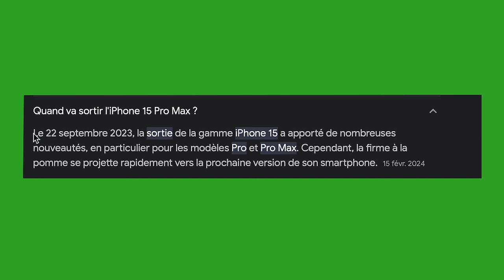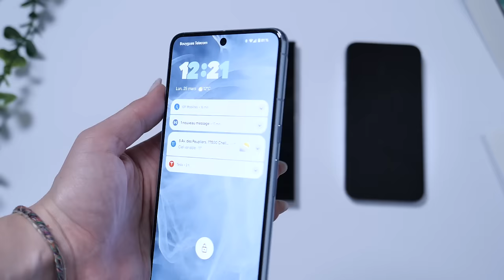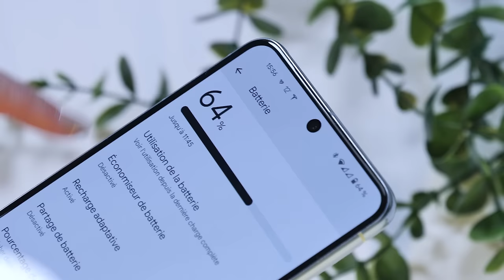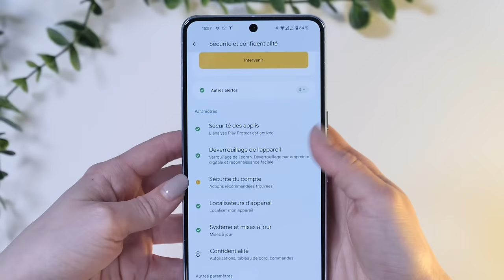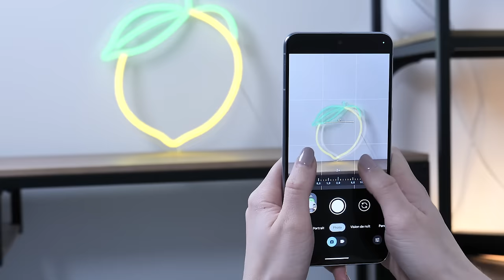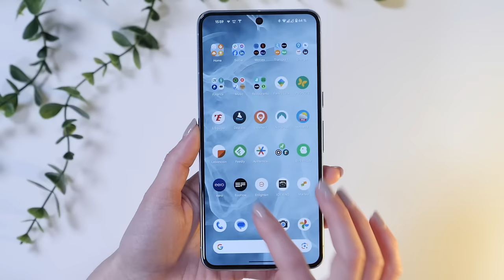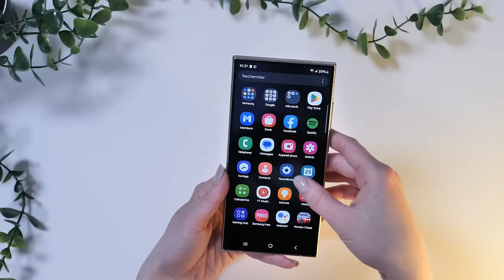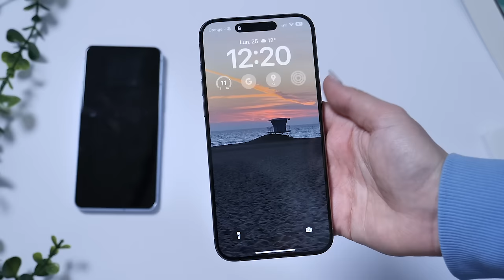iPhone 15 Pro vs Galaxy S24 Ultra vs Pixel 8 Pro : le comparatif ULTIME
Vous hésitez encore entre le Pixel 8 Pro, l'iPhone 15 Pro Max, ou le S24 Ultra, Romain a la solution pour vous !

Introduction 00:00
Le design des 3 téléphones 01:15
Les écrans : 02:05
Performance 02:57
Les photos  06:02
Comparatifs photos des 3 téléphones : 9:00
Les mises à jour 11:28
Les prix 12:00

🎬 Tourné et monté par Hanna Lalivic